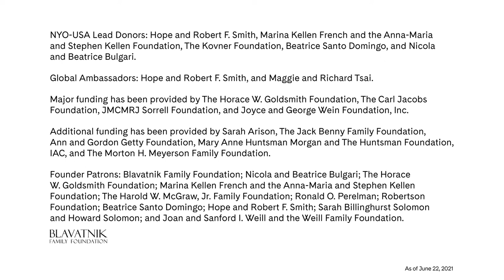NYO-USA and NYO2 Musicians Perform Music from “E.T.”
Members of the National Youth Orchestra of the United States of America (NYO-USA) and NYO2 perform an excerpt from “Adventures on Earth” from “E.T.: The Extra-Terrestrial” during the national youth ensembles’ 2021 residency at Purchase College in July. Throughout the residency, orchestras that combined musicians from NYO-USA and NYO2 had the chance to read through a wide range of scores to explore repertoire beyond the core program for each ensemble.

James Ross, Conductor

First Violins
Matthew Chang+
Melody Choi+
Honor Frisco*
Ashley Gomez*
Sarah Hong*
Kaitlyn Kaminuma*
Bryan Kim+
Wendy Kleintank+
Cecila O'Brien+
Eunseo Oh+

Second Violins
Yuli Choi*
Aidan Daniels+
Arianna Greggs*
Henry Ingels+
Airi Ito*
Elliot Kim+
Seungchan Min*
Serin Park+
Jaylin Vinson+
Sein Yun+

Violas
Gina Gravagne+
Andrew Jung
Michelle Koo*
Audrey Lim*
Ingrid Nordberg+
William Mathangani*
Philip Rawlinson+
Daniel Simmons+

Cellos
Celina Chen*
Vincent Claes*
Tristen Johnson+
Elora Kares*
Irene Lee+
Will Rawlinson+
Henri Yoon+

Basses
Thomas Green+
Gavin Hardy*
Eliot Lee+
Christian Luevano+
Israel MacDonald*

Flutes
Ryan Clever+
Amy Hwang+
Ivy Lee*

Oboes
Izaiah Cheeran*
Claire Kho+

Clarinets
Benjamin Eubanks*
Solomon Sigmon+

Bassoons
Xayvion Davidson*
Nathan Shepherd+

Horns
Andrew Burhans+
Aliceyn Covington*
Christian León*
London Faiye Stovall*
Samantha Strickland+

Trumpets
Jeremy Bryant+
Christopher LeDoux*
Jack Ramu*

Trombones
Naomi Wharry+
Andrew Zaharis+

Bass Trombone
Rafael Noriega+

Tuba
Jake Alford+

Timpani and Percussion
Glenn Choe+
AJ Hudson+
Gabriel Hsieh*
Kevin Reyes*
Preston Spisak*

Harp
Deanna Cirielli=

Piano/Celesta
Nathaniel Beliveau=

+ NYO-USA member
* NYO2 member
= NYO-USA staff member

“Adventures on Earth”
Written by John T. Williams
Songs Of Universal, Inc. on behalf of USI B Music Publishing (BMI)